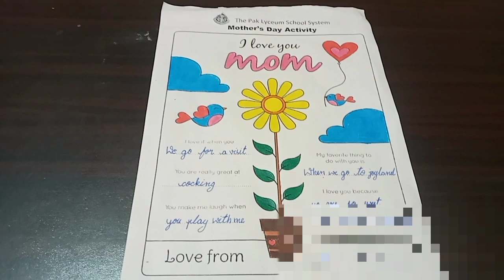Happy Mother day 💓